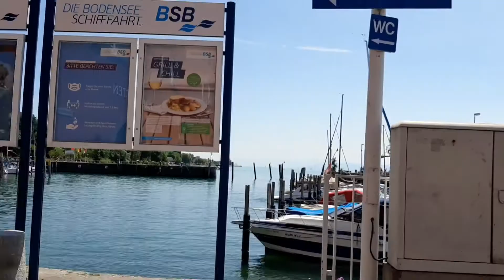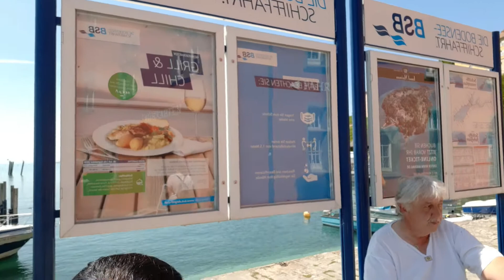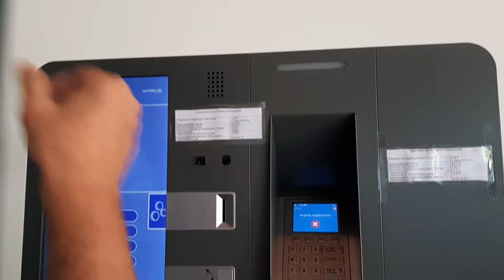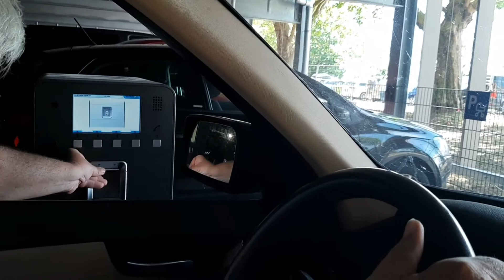Bodensee Meersburg, Germany/ axel_jane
Bodensee Germany